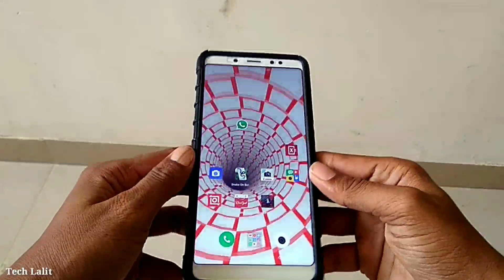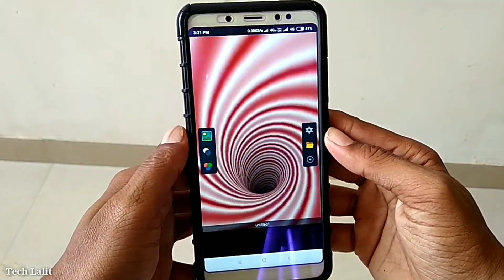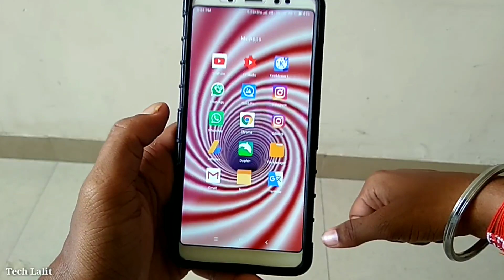Magic Live Wallpaper || Aise Wallpaper Apne Mobile Me Lagao Or Sabko Chuka do|| Tech Lalit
⚠️We would like to inform the general public that online marketing is subject to risks. Our job is to bring you new information everyday. Whatever you do, do it at your own risk. Do a thorough investigation and do your chest damage in any way we will not contribute
We would like to inform the general public that none of the content and videos of ( Earning Study ) Youtube Channel should be misconstrued in any way for financial advice. We are also normal users on different platforms like any other person. always do your own research.